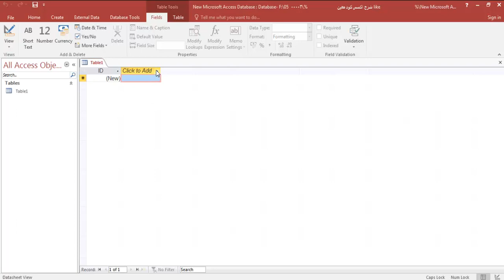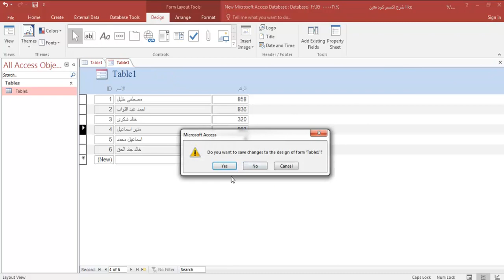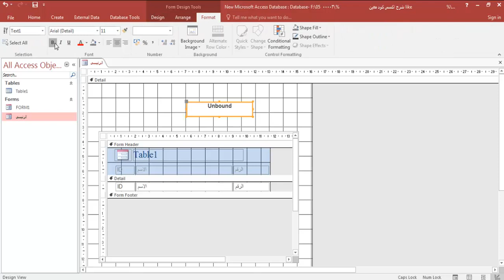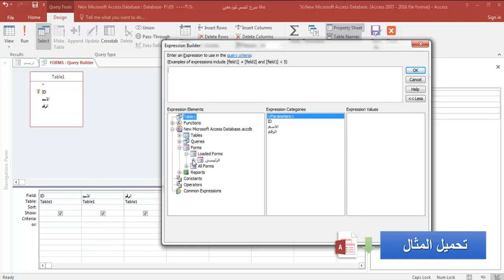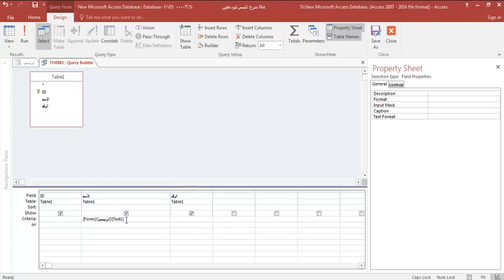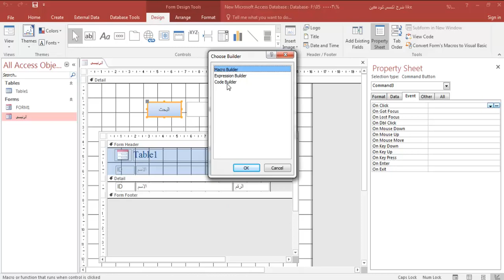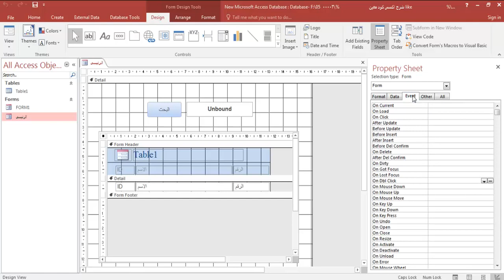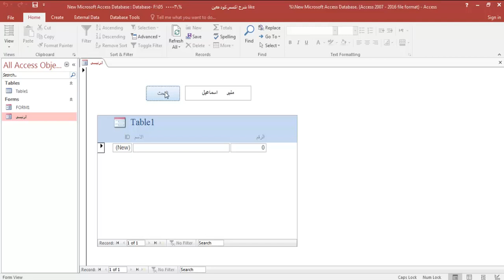فائدة كود Like داخل محرك البحث Microsoft Access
رابط تحميل المثال